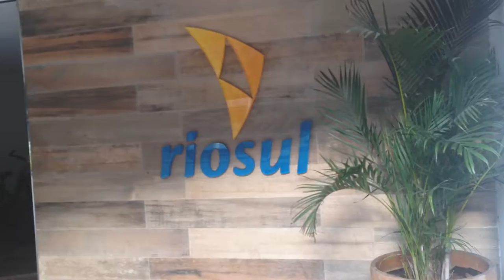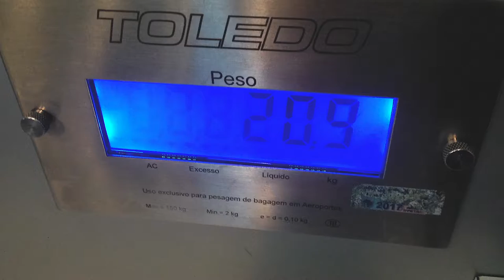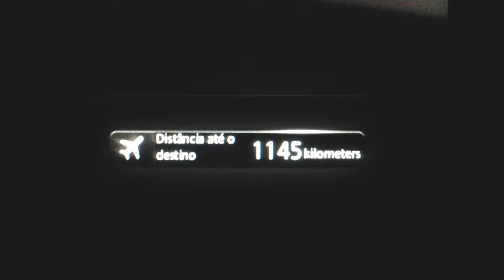PADAWAN TRIP - PREPARATIVOS PARA A VIAGEM 2018 - #01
Fiz na época um vlog sem pretensão nenhuma. Não me preocupei com audio, nem nada, so gravava.  Agora estou editando e so vamos.